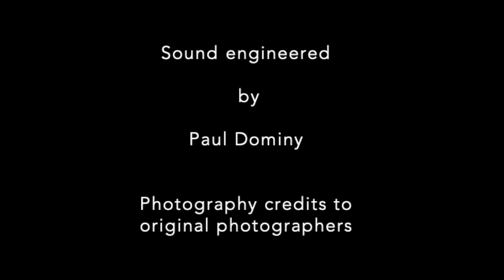The Time: The Strand (live)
Tower Arts Centre, Winchester, United Kingdom on 06/03/1982.